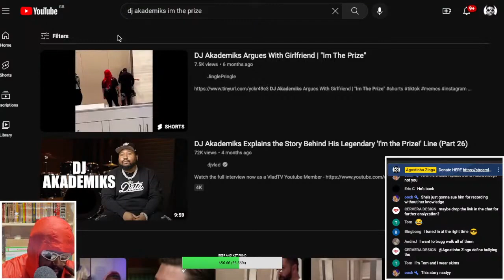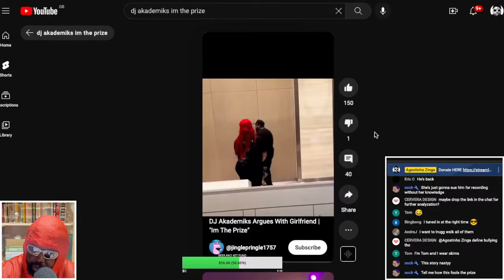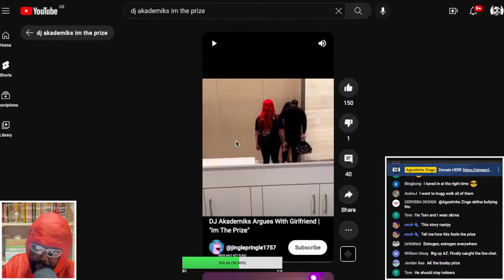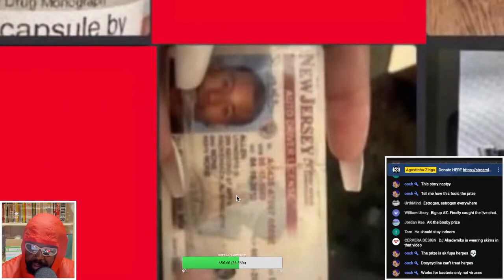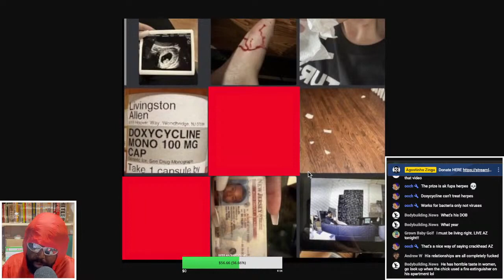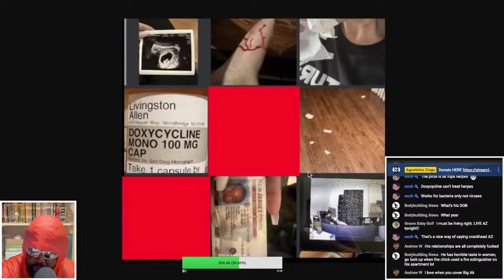DJ AKADEMIKS EXPOSED AND NO LONGER 'THE PRIZE'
DJ AKADEMIKS, AKADEMIKS, AKADEMIKS THE PRIZE